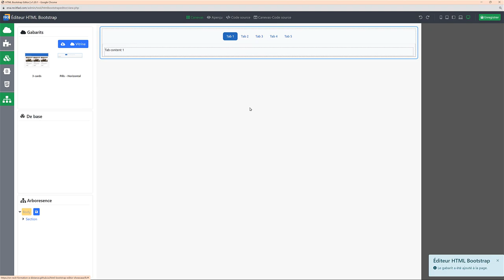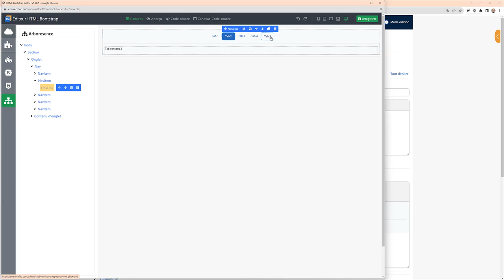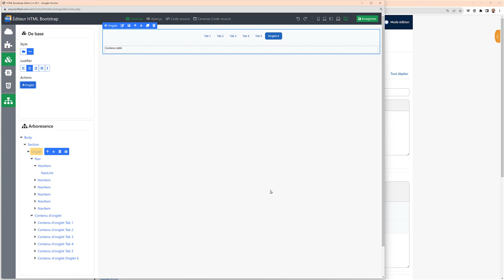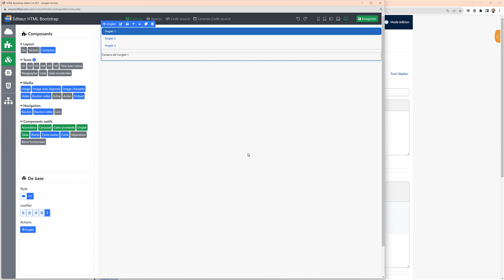Aspects techniques Onglets